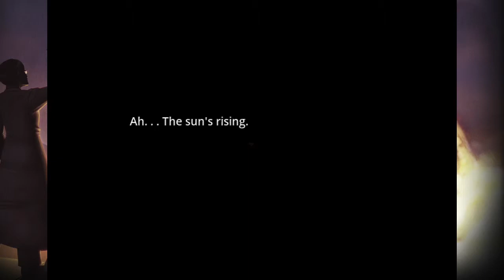To The Moon - Episode 10 - Steam Team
Like the Three Average Gamers on Facebook!

Follow the Three Average Gamers On Twitter!